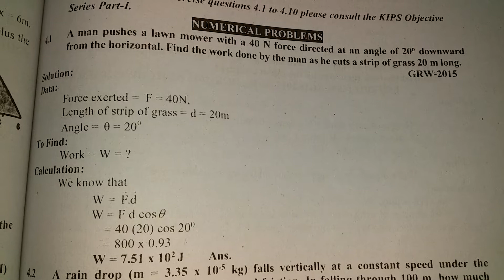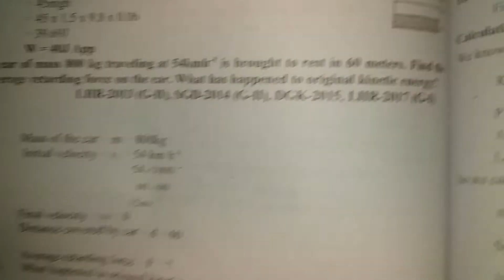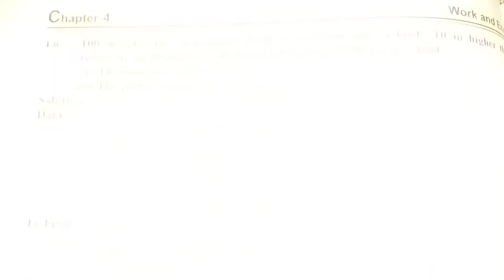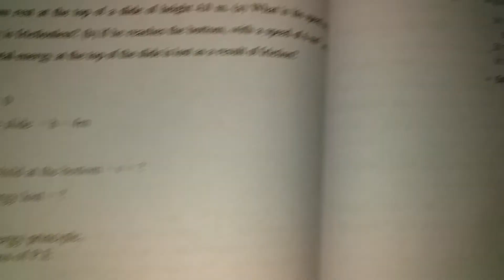CHAPTER NO 4 ||ALL NUMERICALS ||PHYSICS ||1ST YEAR